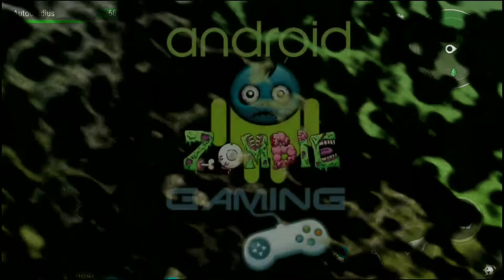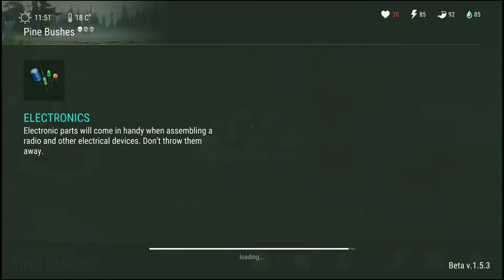Last Day on Earth - Naked Wood RAID - Pine Bushes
What if you had nothing? I mean, Absolutely nothing. Not even water. What if you explore Pine Bushes without a weapon, Food, Water, or Clothing. That's exactly what I do in this video. Exploring the unknown... Naked... Scared... Alone... Defenseless... How would you fare in a situation like this?